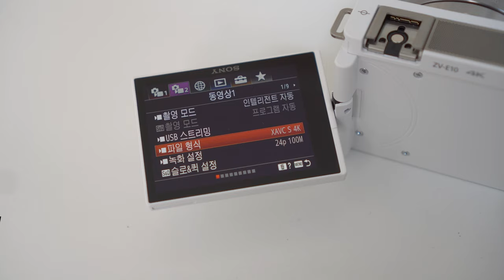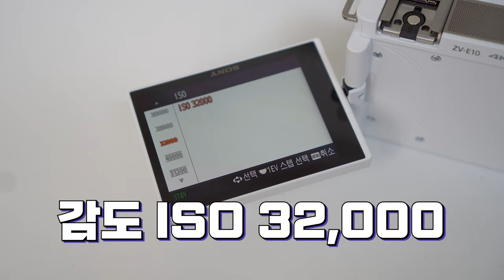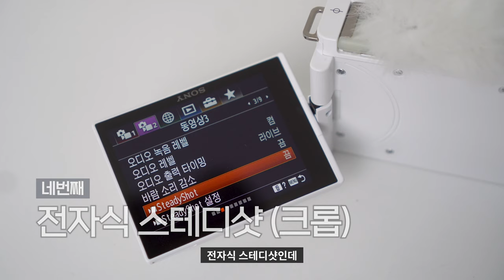(4K) 📷 [리뷰] 브이로그 전문 소니 ZV-E10 미러리스 카메라 리뷰 (with 슈팅그립) | 크롭바디 소프트스킨 a6400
* 본 영상은 소니코리아로부터 제품을 무상으로 대여받아 제작되었습니다.

소니 a6400을 사용하는 입장에서 개인적으로 ZV-E10 카메라가 매우 궁금했습니다.
밖에서 촬영하기에는 오히려 a6400보다 ZV-E10 제품이 효율적이였죠.
그래서 저와 비슷한 고민을 하시는 분들에게 도움을 드리기 위해 오늘 리뷰를 준비했습니다.